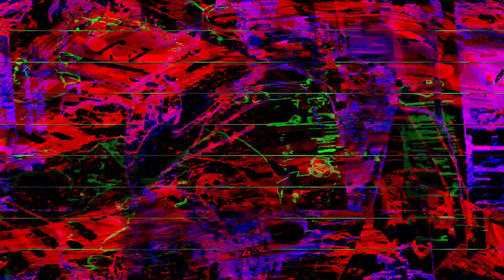[EPILEPSY WARNING] Movie 23 07 13 13h27m33s